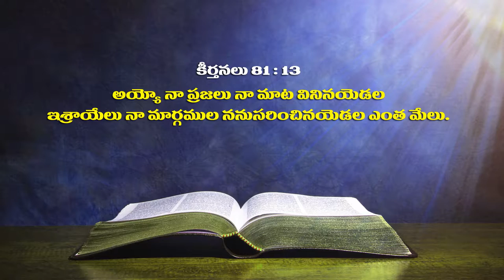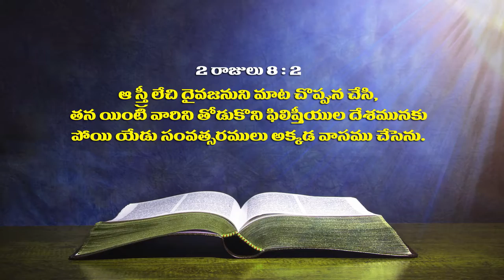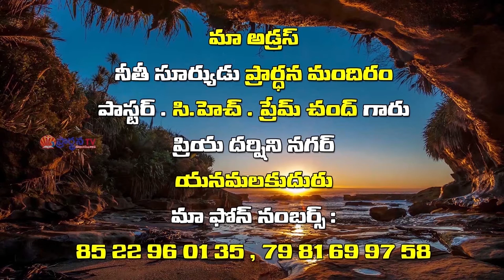Pastor Ch Prem Chand Garu ||28-06-2019|| అంశం: దేవుని మాట వినుటవలన ఆశీర్వాదములు నీ మీదకి వచ్చును